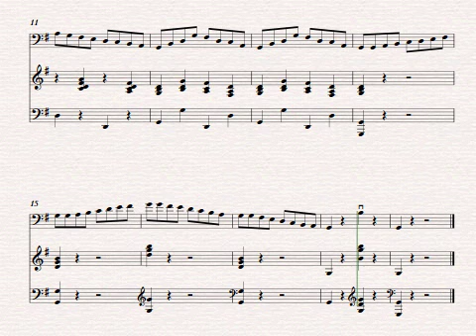moto perpetuo bass practice